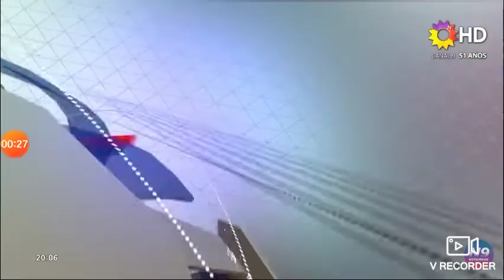Canal 9 Resistencia - Introducción "Noticiero 9" (2014-2018) Versión 2017